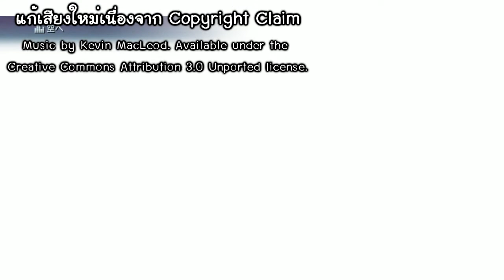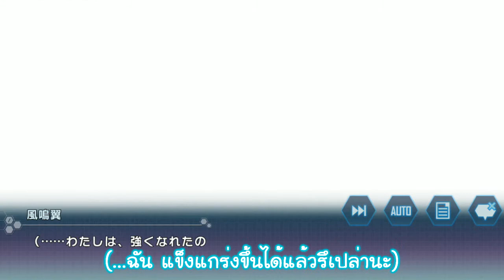[Gameplay] Symphogear XD Unlimited - Ep.18 : กลับมาสู่จุดเริ่มต้นกับอีเวนท์แรกของเกม!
หลังจากอีเวนท์แรกเปิดตัวไปเกือบครึ่งปีที่ผ่านมา วันนี้อีเวนท์เดิมของเหล่าปีกทั้งสองก็กลับมารีไซเคิลให้เล่นกันอีกครั้ง เมื่อเราแข็งแกร่งขึ้นก็เล่นได้สบายขึ้นแล้ว… มั้ง